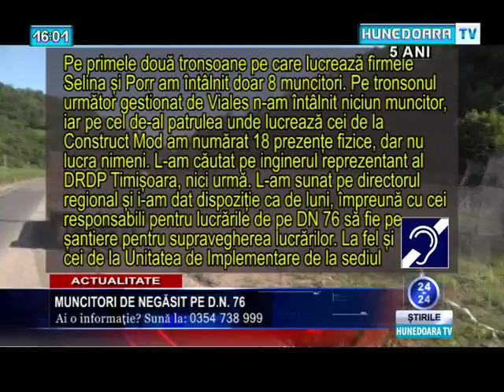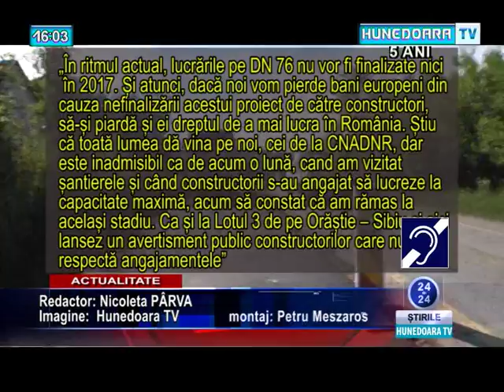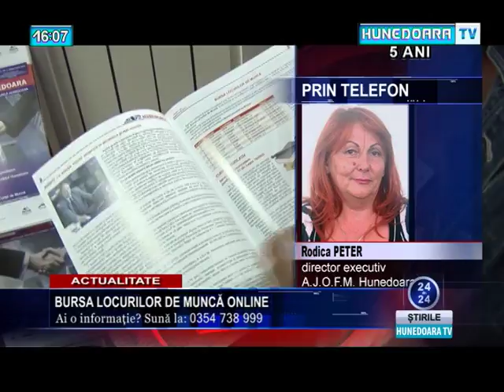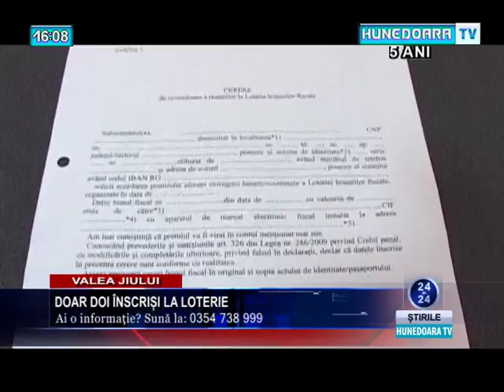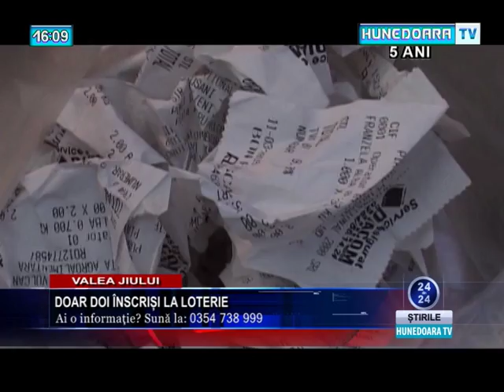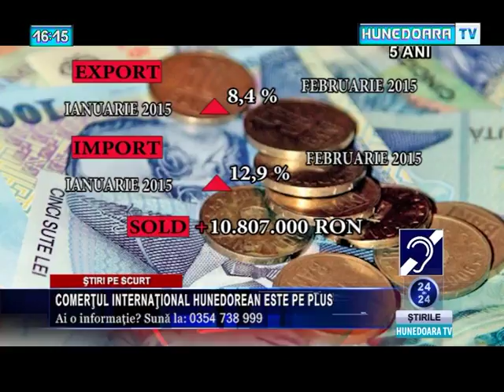Jurnal Hunedoara TV ora 16 - 2 iulie 2015